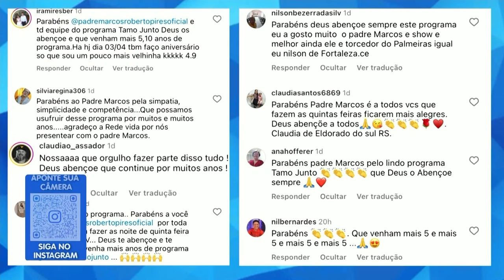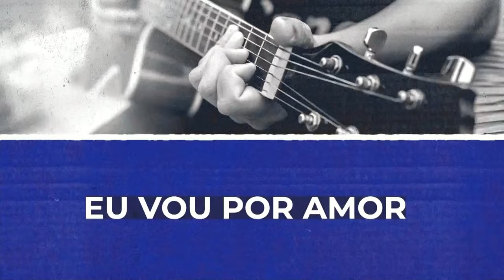Especial 5 Anos - REDEVIDA TamoJunto com Grupo Gamei - 04/04/2024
O REDEVIDA Tamo Junto tem a apresentação do Padre Marcos Roberto Pires. Com inspiração do Movimento Carismático, ele leva multidões em suas celebrações. Fã assumido de Elvis Presley, palmeirense de carteirinha e com uma alegria enorme em Jesus, Padre Marcos leva para você um programa de entretenimento para toda família repleto de músicas e com participação de artistas renomados, momentos de oração e muita interatividade com os telespectadores e plateia.

O programa REDEVIDA Tamo Junto é transmitido todas as quintas, ao vivo, às 20h30, pela REDEVIDA, O Canal da Família.

Gostaria de participar da plateia virtual do Padre Marcos?